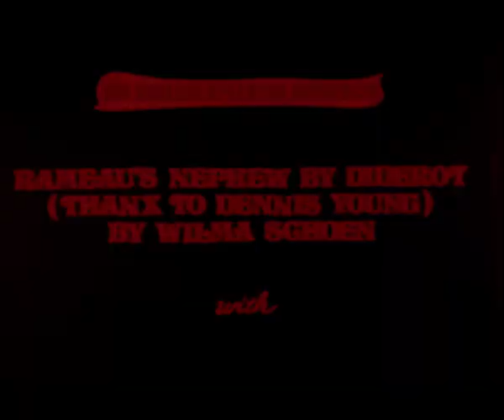Rameau's Nephew by Diderot (Thanx to Dennis Young) by Wilma Schoen - Michael Snow (DVD Trailer)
Boxset with 2 DVDs and a book analyzing this grand oeuvre of Micheal Snow available from RE:VOIR